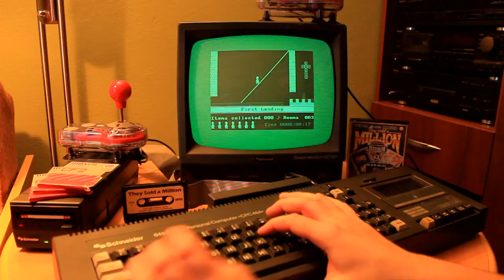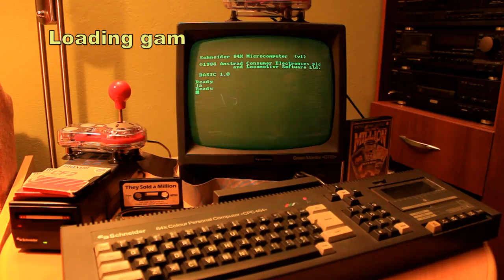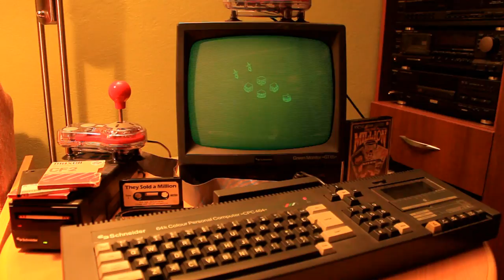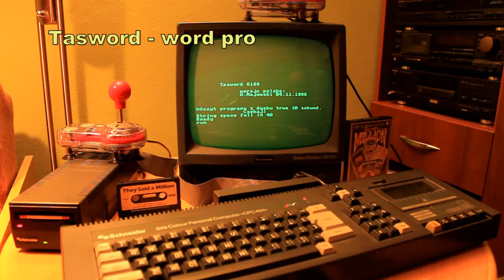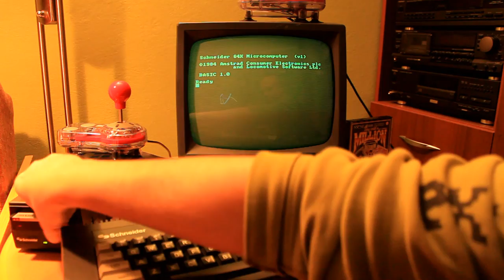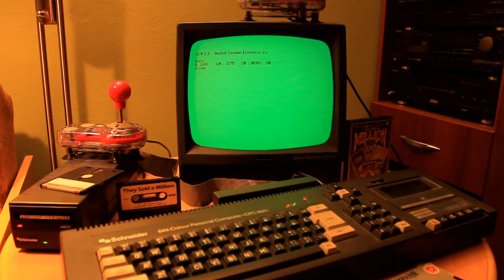Real Amstrad-Schneider CPC 464 work and play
64KB RAM/32KB ROM
CPU: Zilog Z80/4 MHz
Colours: 27
VRAM: 16KB
320x200 and 640x200
Sound: AY-3-8912
Internal cassette tape deck
all-in-one with a green screen GT 65
OS: AMSDOS-Locomotive Basic and CP/M 2.2